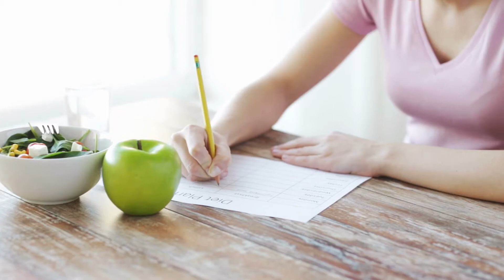Start the New Year by Setting Smart Goals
The decorations are down, and the holiday chaos has calmed. If you’re one of the many with the “New Year, New Me” mentality, Hillsborough County Aging Services Dietician Brian Taylor has some advice to help those resolutions last all year long.